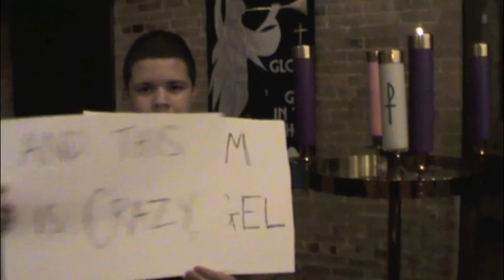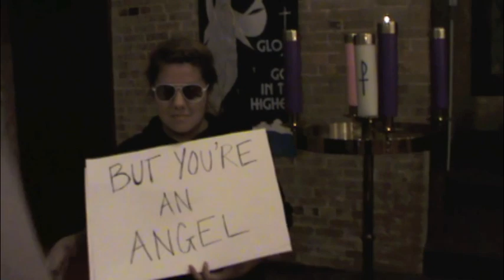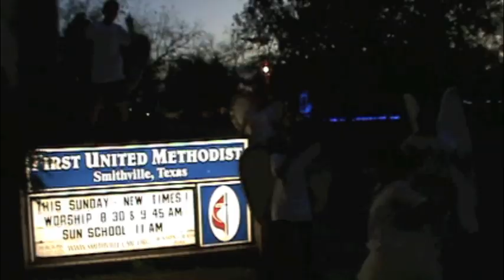Call Me Mary